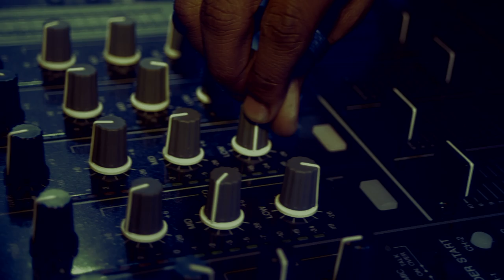Dj Elque - Take Off Feat. SeanPages,iFani & Da Kid X (Official HD Video )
Off his upcoming compilation project, Dj Elque is proud to bring you TAKE OFF, his lead single featuring three of S.A's talented and well-spoken artitsts:

- SeanPages - Not only did he engineer the production of this track but also delivers his rap in 'G' style..
- iFani - Definately brought this joint from 99 to a 100% with is clever play of words and flawless vernac raps.
- Da Kid X (Cashtime Fam) - This dude definately wrapped up the track in style. Cool,calm & collected, Kid X delivered one gawdly verse...

Video By - EverisWorld ( Mahlale Molele)
Directed By - Q. Lerotholi (Dj Elque)
Editing by - EverisWorld (Mahlale Molele) , Elque, Seanpages & iFani